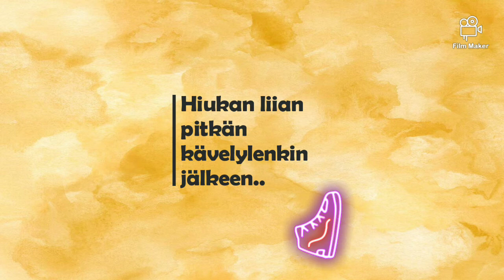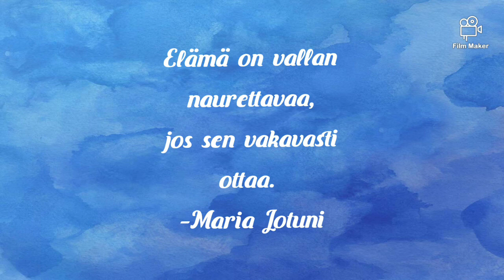8.4.2020 Korona päiväkirja.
Tavallisen perheen tavallista arkea Koronan aikoihin Uudellamaalla.